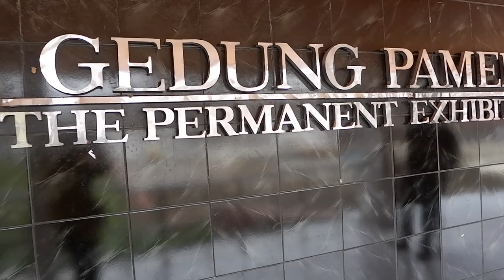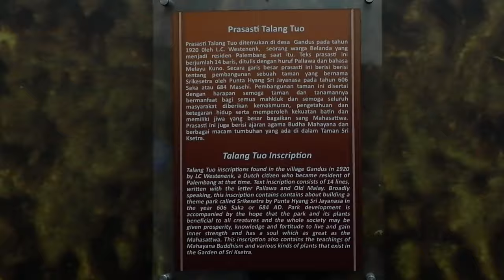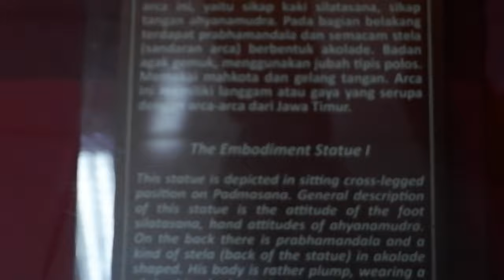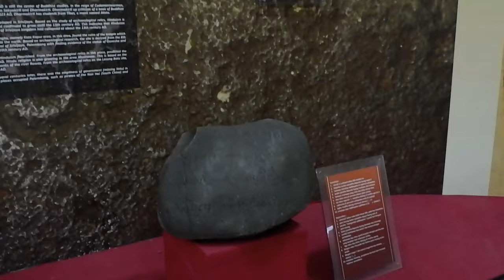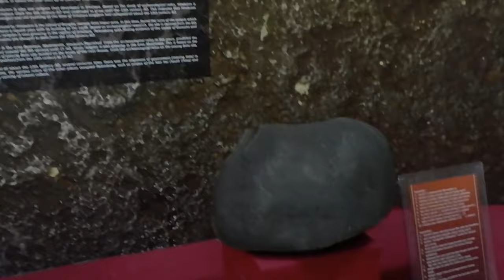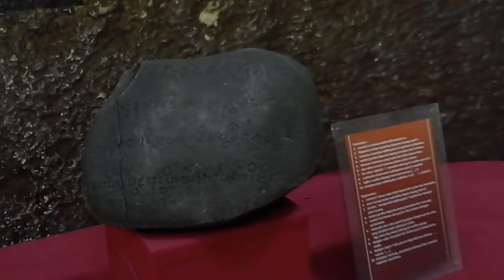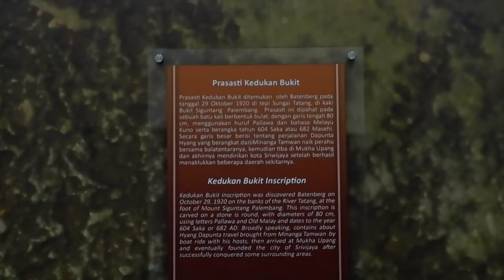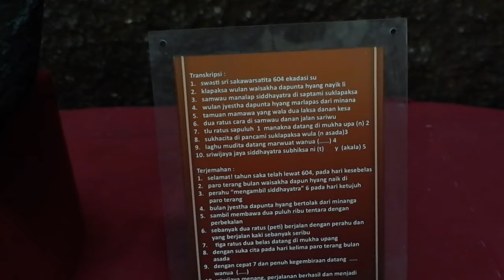JALAN RID I Melihat Rumah Limas di Museum Balaputra Dewa Palembang, Rumah nya pemimpin zaman dulu.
JALAN RID I Pada konten jalan rid kali ini, saya membahas tentang sejarah museum balaputra dewa, dari sejak berdiri hingga saat ini, museum Balaputra Dewa merupakan salah satu museum Etnografi yang ada di kota palembang, banyak sekali artefak, prasasti, dan barang-barang peninggalan kerajaan Sriwijaya, Maupun rumah adat dan barang-barang tradisional sumatera selatan, yang merupakan bagian dari peninggalan sejarah tradisi dan budaya sumatera selatan.